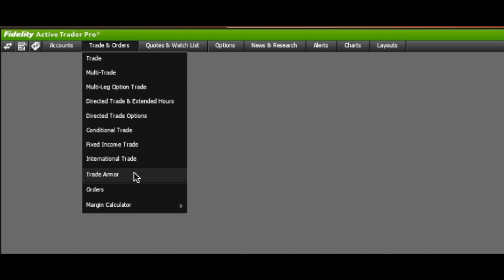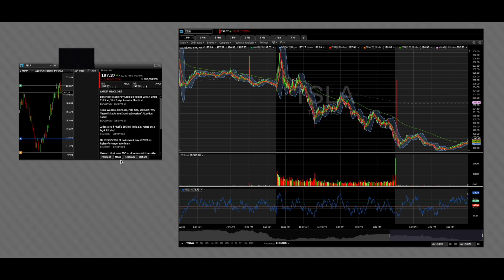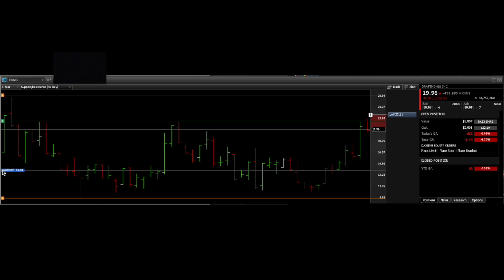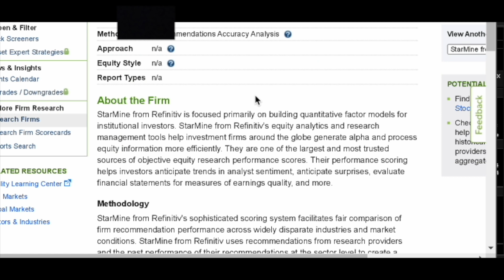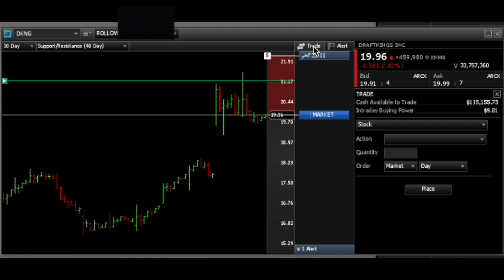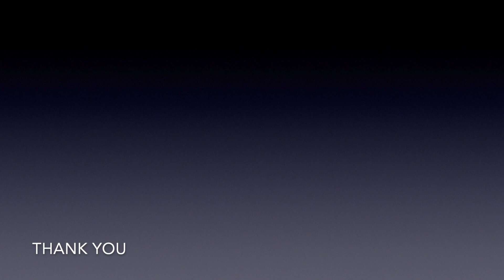Trade Armor Fidelity Active Trader Pro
In this video, I walk you step by step through Trade Armor in Fidelity Active Trader Pro and show you how to use it to trade smarter and manage risk.

- Link charts & tickers for faster analysis
- Read support & resistance levels automatically
- Set stop losses, alerts, and price targets
- Track positions, profits, and losses in real time
- Get quick news & research updates inside Trade Armor
- Place stock and options trades directly through the tool

📊 Perfect for traders who want to save time and improve risk management using Fidelity’s trading platform.